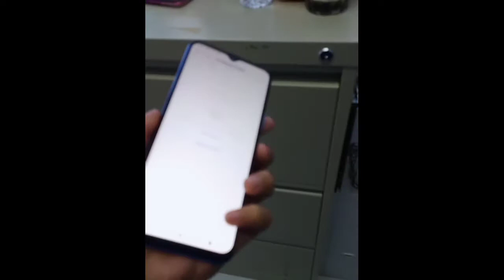Vivo Y31 Ocean Blue | Philippines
New Vivo Y31
First best Gaming phone for the year 2021